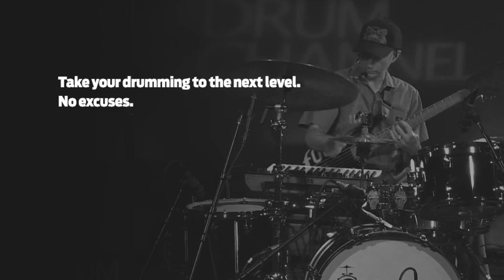Nate Wood fOUR "rabbit" – Live At Drum Channel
Nate Wood (Kneebody, fOUR) brings all of his multi-instrumental talents together for this very special performance of his song "rabbit". He performs on Drums, Bass, and Keyboards simultaneously! fOUR is a project of one-take performances with no prerecorded backing tracks, overdubs, or click track.

Nate Wood is an American jazz multi-instrumentalist. He has performed with Wayne Krantz, Kneebody, Tigran Hamasyan, The Calling, and Taylor Hawkins and the Coattail Riders. Nate learned to play drums, bass, guitar, and saxophone, and attended the California Institute of the Arts for bass and drums, studying with Charlie Haden and Joe LaBarbera. He also attended LAMA College for Music Professionals for drums, where he studied under Ralph Humphrey and Joe Porcaro. After graduating, he played with Kneebody on their first gigs, and then toured with The Calling in support of their debut album. Afterwards, he recorded and played every instrument on his debut album, and in addition to his work with Kneebody, toured and performed with artists such as George Harrison, Chaka Khan, Sting, Wayne Krantz, Donny McCaslin, Taylor Hawkins and the Coattail Riders, and the Ed Fry Band.

Connect with Nate Wood!